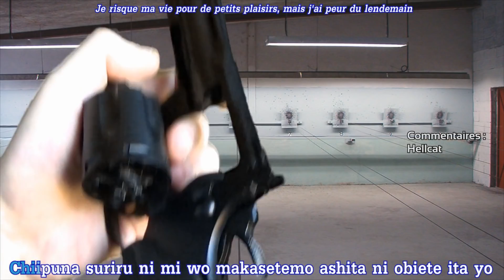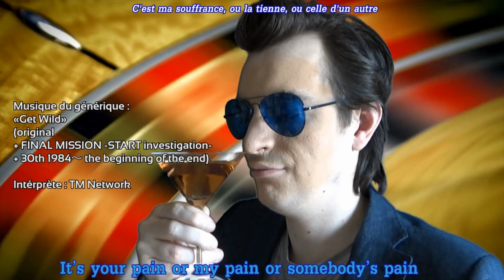Présentation Tomb Raider : King Arthur Project [TRLE] (PC)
Un mod créé par les fans qui est bien placé pour être considéré comme le meilleur parmi les plus de 3000 existants.

Dommage que ces ralentissements dûs à la capture sont venus gâcher la vidéo.

Quand on est dans le menu de sélection de la sauvegarde, ça n'apparait pas dans la vidéo xD donc ne vous étonnez pas si vous le voyez pas quand j'en parle.

Sinon petite précision : ça m'a prit + ou moins 20 heures pour "finir" le jeu.